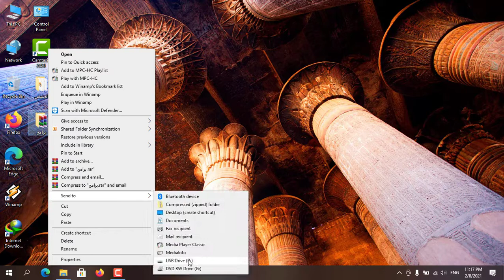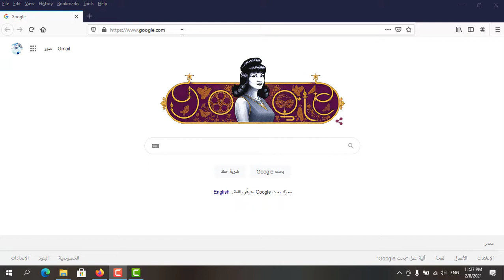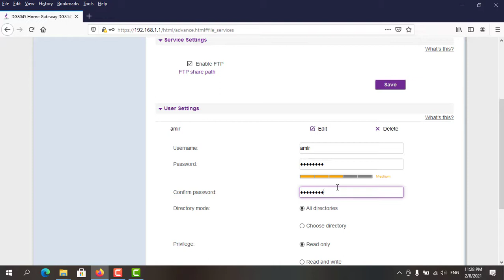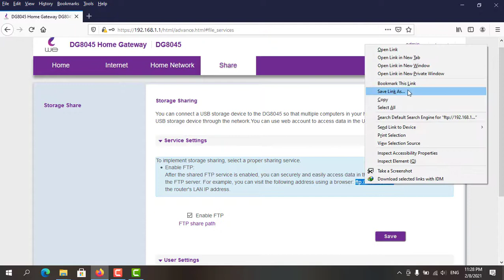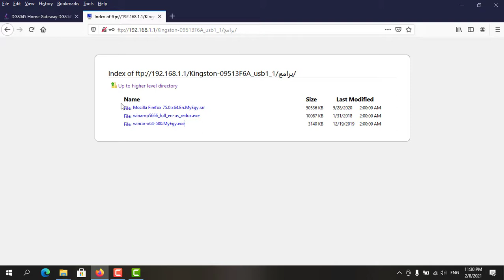مشاركة الملفات عن طريق مدخل usb في الراوتر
💗 شكراً لمتابعتكم 💗

(🔔) ليصلك إشعار 🤳 بكل فيديو جديد 😊

تأتى أجهزة المودم أو الراوتر الجديدة في الآونة الأخيرة مع منفذ ومدخل USB يكون موجود على جانب الراوتر او في ضهر الراوتر
امير عادل- Elgenius
من وظائف usb في الراوتر :-
توصيل فلاشة النت الراوتر
توصيل هارد بالراوتر
شحن الهاتف من الراوتر
توصيل الطابعة بالراوتر USB
توصيل الراوتر بالباور بانك
راوتر وي ,راوتر WE
فائدة مدخل usb في الراوتر
كيفية استخدام فتحة USB الموجوده فى الراوتر
ماهى فائدة فتحة (usb)الموجودة فى الاكسس
كيف استخدام الـ USB
الاستخدام الصحيح لمنفذ الـ USB
استفسار عن راوتر مع فتحة USB
فائدة ال usb في الراوتر we
فائدة مدخل usb في الراوتر we
فائدة مدخل usb في الراوتر اورنج
usb فى الراوتر
فائدة مدخل usb في الراوتر تي داتا
ما فائدة اليو اس بي في الراوتر
ربط usb بالراوتر
فائدة مدخل usb في الراوتر te data
توصيل الطابعه عن طريق الراوتر
تشغيل الراوتر بدون كهرباء عن طريق باور بانك
مشاركة الملفات عن طريق الراوتر usb
راوتر usb
dg8045